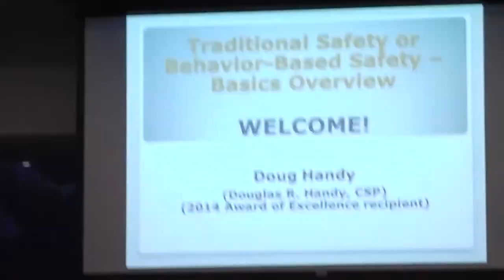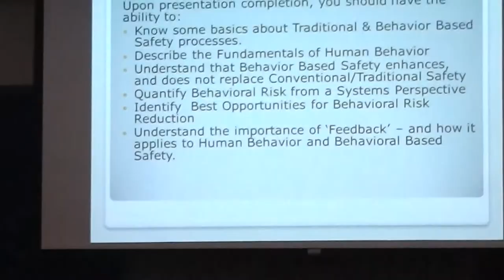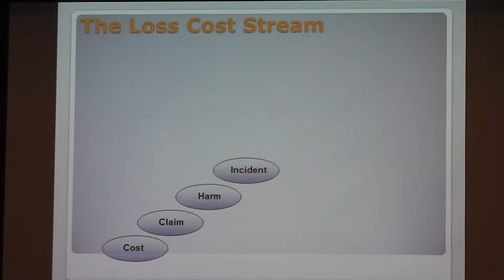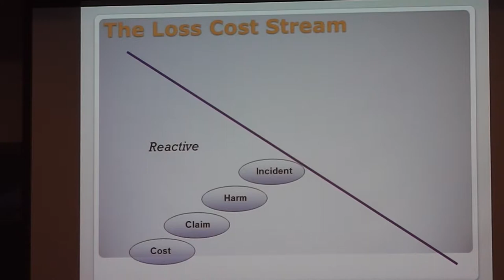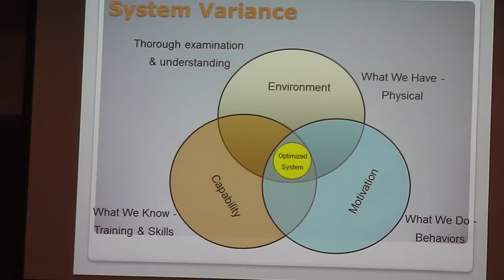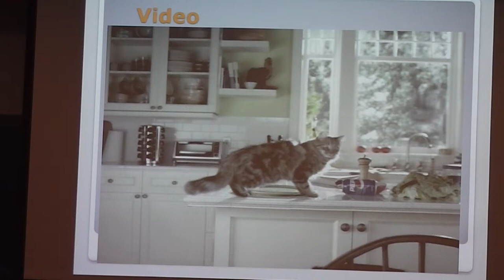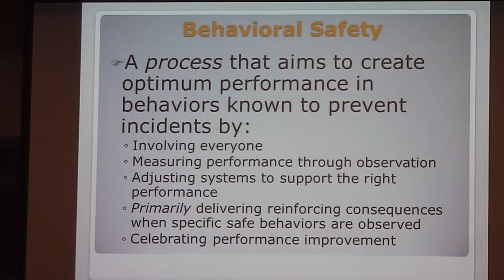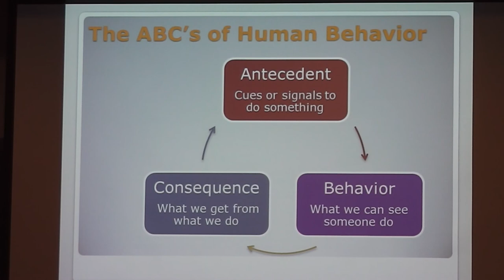Behavioral Based Safety Part 1